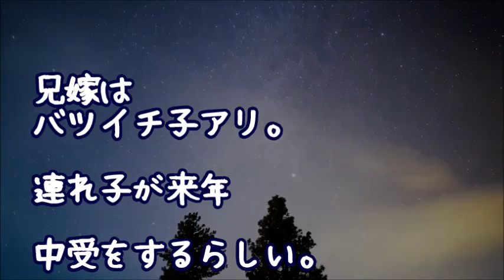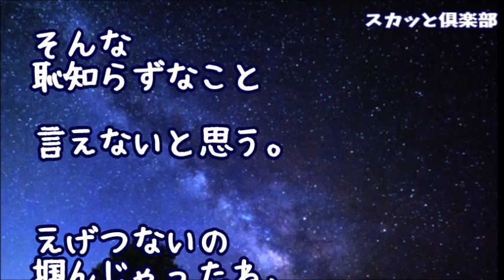【修羅場】兄嫁子(連れ子)「来年から学校のお金を助けてくださいお願いします（土下座）」兄嫁（ニヤニヤ）私「子供にあんな真似させて恥ずかしくないのか！」兄嫁「だって…」私「ふざけんな！」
【修羅場】兄嫁「どっか行きたいけど家事溜まってるしなー」兄「うちの妹にやらせりゃいいよ」兄嫁「町内会当番めんどい」兄「妹に…」私を使って嫁にいい顔しようとする兄！ウザかったので無視してたら…

【修羅場】「帰省すると甥姪が漫画ばかり読んで勉強しないから蔵書を処分しろ」と意味不な難癖つけてくる兄嫁→帰省といっても泊めてあげてるのは私の借りてる別宅…もう我慢限界である事を決行した結果ｗ

【修羅場】兄嫁母が倒れた！兄「介護に通うことも認められないし金銭的援助出来ない！どうしても看たいなら離婚届に判押してから」これはうちの母が要介護になった時に兄嫁が言った言葉なんだが…

●引用元
▽記事